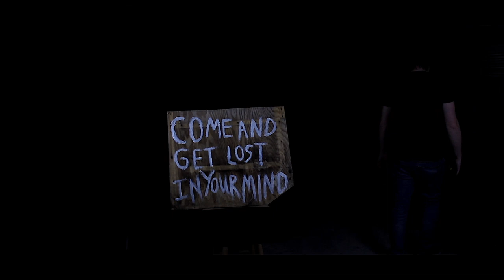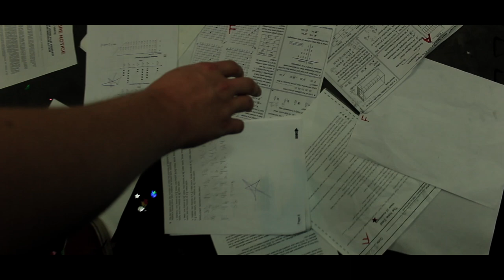Discarnate | Part 9 | Death